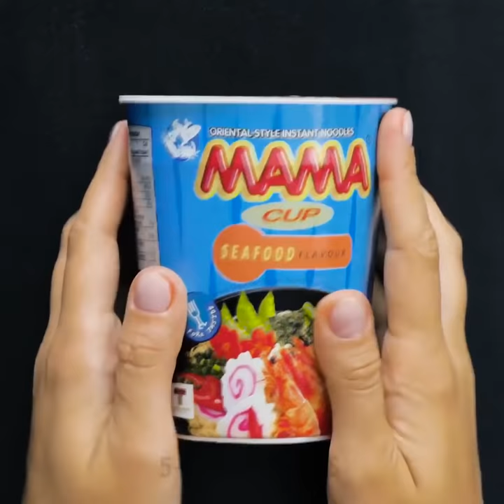23 KITCHEN HACKS YOU SHOULD HAVE KNOWN EARLIER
SHOCKING FOOD FACTS

Have you ever noticed that food in commercials looks much better than in real life? Yes, there are a lot of people aimed to make fast food look perfect in photos. Professional food photographers and marketing specialists work hard and have different tools to make a beautiful picture of a burger or sandwich. Watch this video and find commercial secrets and crazy tricks to make pictures look so attractive and delicious.
It a difficult thing to make a perfect cake photo as cream melts and interlay cake layer become wet really fast. To make a perfect cake photo photographer use cardboard to keep cake layers dry. Whipped cream is usually replaced with shaving foam and toothpick is used to secure a cherry.
Burgers look so delicious and big in photos and in real life they are so disappointing. To make a well-proportioned photo of a burger, photographers secure layers with the help of toothpicks to make it bigger. In real life, everything spills out of a burger.
It’s almost impossible to make a perfect photo of an ice-cream as it melts so fast. Usually ice cream replaced with mashed potatoes colored with food coloring. Sounds crazy? Yes, but it’s the only way to make a perfect photo.
Don’t forget to wash apples properly before eating as they covered with wax that keeps them shiny and fresh for a long time.
Apples are covered with wax that keeps them shiny and fresh for a long time. Always wash the wax off apples under lukewarm water. Always wash the wax off apples under lukewarm water.
Prank your friends and prepare jelly worms. Take a cup to add milk, cocoa powder, and gelatin and mix together all the ingredients. Microwave the mixture. Take flexible straws and place them into the high glass making sure that the flexible part of the straw is closer to the bottom. Fill the straws with the mixture and let cool. Remove straws. Ready!

TIMESTAMPS:
01:30 Always wash apples
00:41 Jelly worms
05:23 Secrets of food commercials
07:12 Crazy way to make ice-cream photos
09:42 Black ice-cream recipe
11:07 Vegan caviar recipe